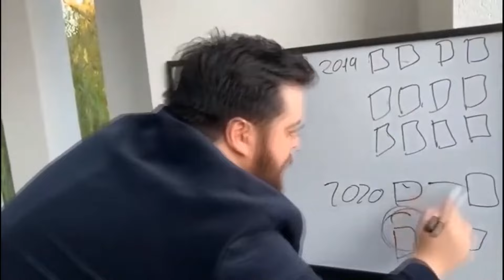PRECIOS DE CONSOLAS EN BOLIVIA / PlayStation, Xbox, Nintendo y Arcades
Hola, choquitos. En este video les muestro una lista de precios de las consolas de videojuegos en Bolivia. PlayStation, Xbox, Nintendo y Arcades. Quiero aclarar que algunos de los costos pueden variar según la tienda o el departamento donde te encuentres. Sí eres boliviano y gamer, definitivamente tienes que ver este video!!!